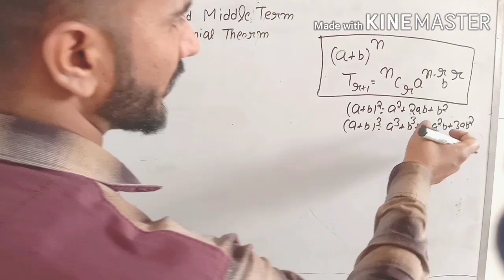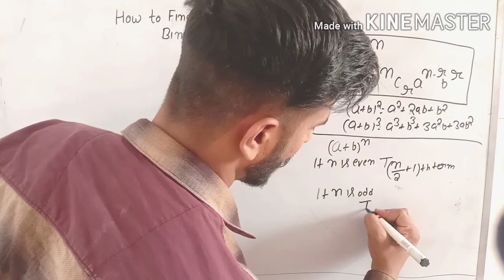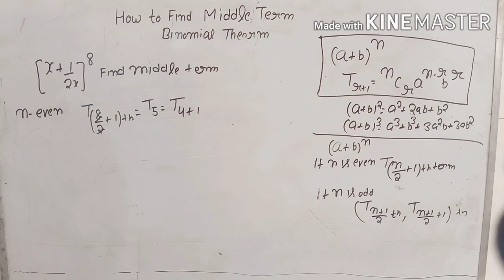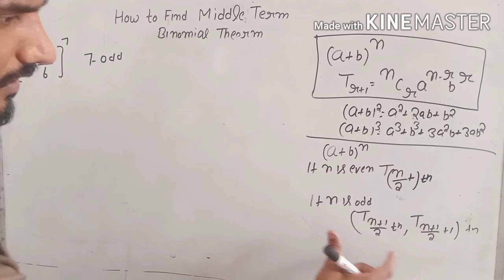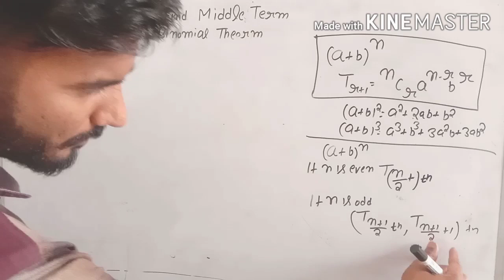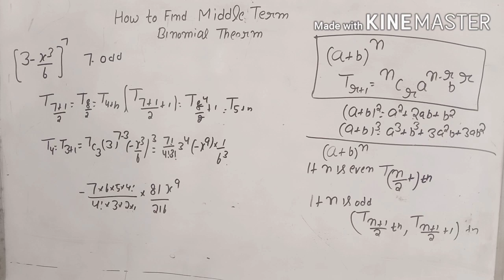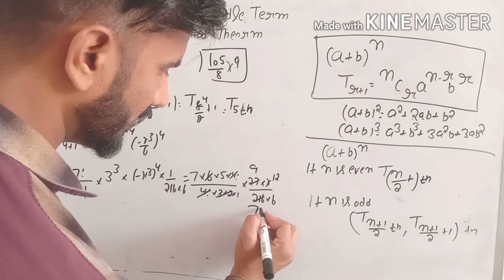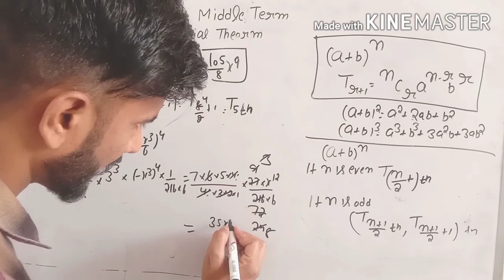Binomial theorm / Advance math / HSSC advance math / middle term of Binomial term / class 11t math